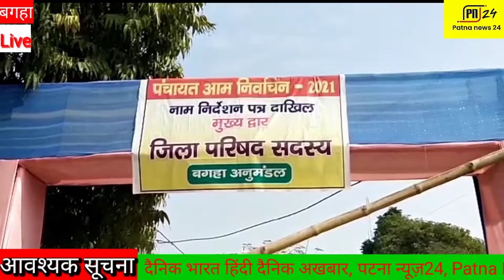Patna News24।। मधुबनी क्षेत्र संख्या 09 से जिला परिषद हेतु रामप्रताप कुशवाहा ने किया नामांकन दाखिल।